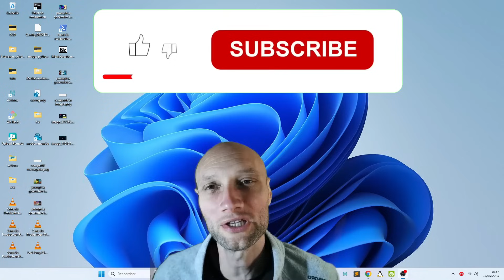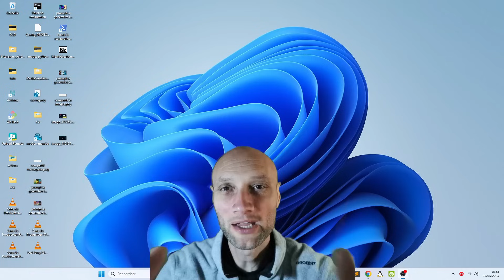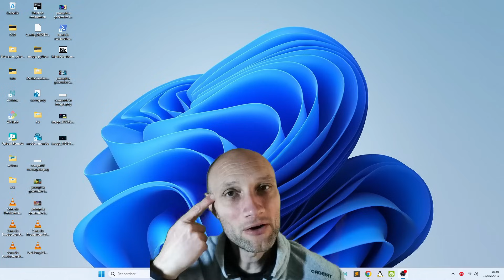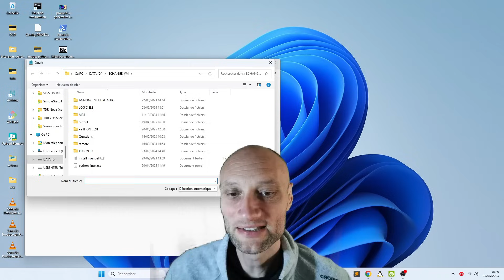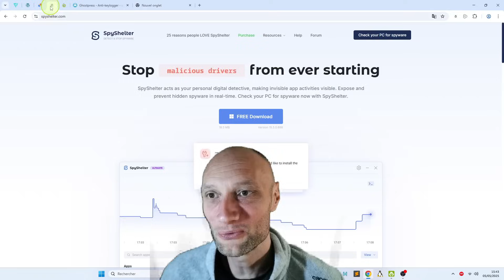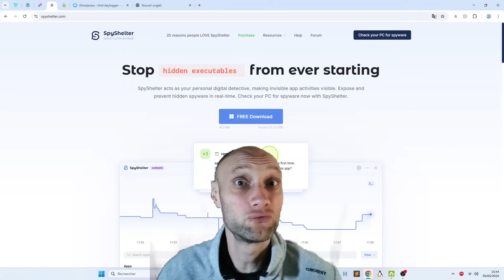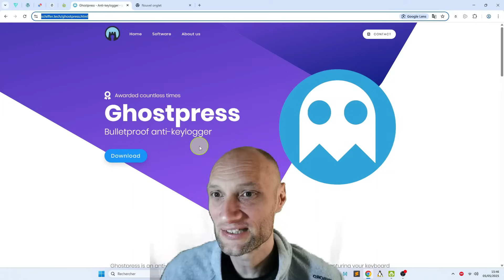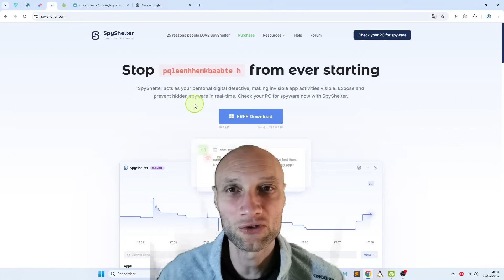Mots de Passe en Danger ? 3 Solutions Express !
BONUS GRATUIT : Guide pratique : Détecter et éviter les keyloggers sur votre ordinateur
Découvrez dans cette vidéo comment protéger vos mots de passe des keyloggers , ces logiciels espions capables de capturer tout ce que vous tapez, même hors ligne. Nous vous présentons 3 logiciels efficaces et gratuits pour détecter ou bloquer les keyloggers sur Windows et macOS.

👉 SpyShelter : Un anti-keylogger complet avec une surveillance en temps réel.
👉 Ghostpress : Simple d’utilisation, chiffre vos frappes pour plus de sécurité.
👉 ReiKey (macOS) : Open source et léger, idéal pour la détection.

⚠️ Attention : même si vous n’êtes pas connecté à Internet, un keylogger peut récupérer vos données dès que vous êtes en ligne. Apprenez à reconnaître les signes et protégez-vous !

📌 Liens utiles et compléments dans la description.

💬 N'hésitez pas à liker et partager si cette vidéo vous a aidé à mieux comprendre les risques liés aux keyloggers.